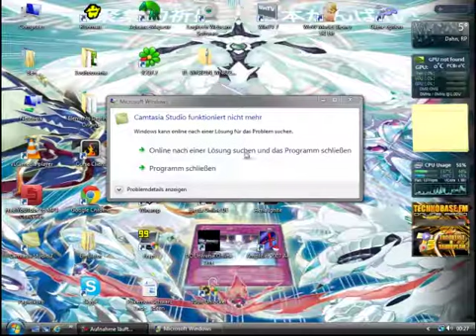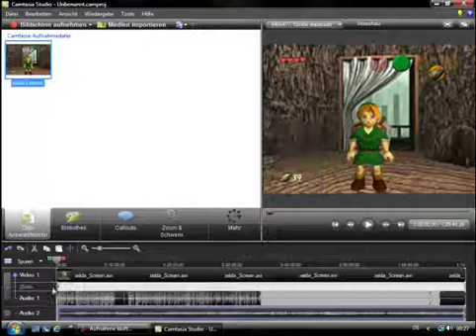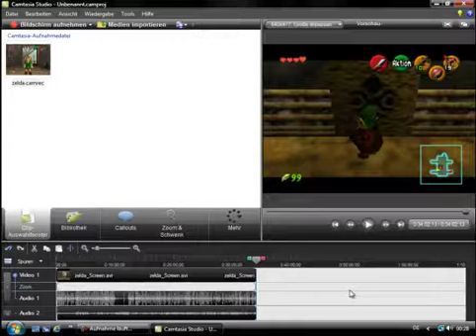Lets Play The Legend of Zelda - Ocarina of Time: Master Quest (Blind) [06] - Dodongo Bongo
Dank nem tollen Speicherfehler wird ein großer Teil der Höhle leider übersprungen x_x Wenn ihr möchtet lauf ich nochmal durch und dann schauen wir uns alles einfach so an :)